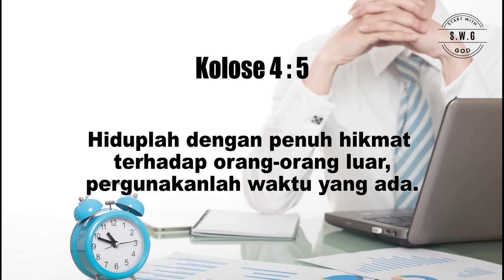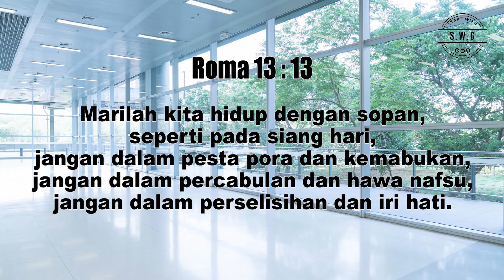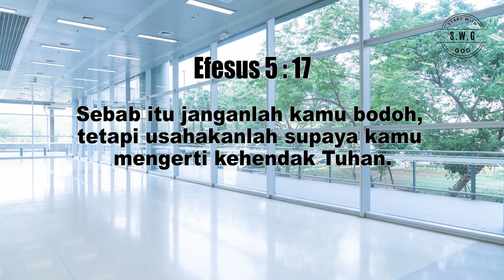START WITH GOD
Speaker : Shelly Mayang S. E

Waktu = Penentuan
Hiduplah dengan penuh hikmat terhadap orang-orang luar, pergunakanlah waktu yang ada.

Marilah kita hidup dengan sopan, seperti pada siang hari, jangan dalam pesta pora dan kemabukan, jangan dalam percabulan dan hawa nafsu, jangan dalam perselisihan dan iri hati.

dan pergunakanlah waktu yang ada, karena hari-hari ini adalah jahat.

Sebab itu janganlah kamu bodoh, tetapi usahakanlah supaya kamu mengerti kehendak Tuhan.

Backsound : Hillsong From Youtube
Background : Canva